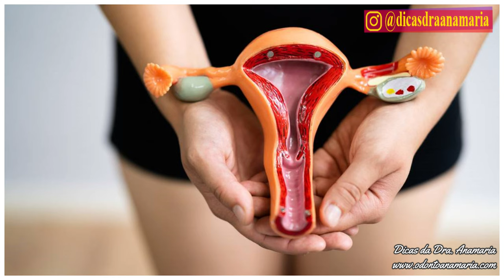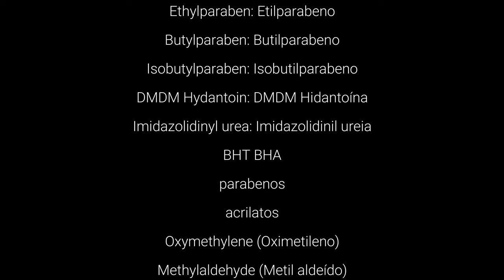😵5 Produtos MORTAIS que VOCÊ USA! (ATUALIZADO 2024) Talco de bebê, Shampoo, Cremes, CUIDADO!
Neste vídeo falo dos 5 produtos (cosméticos) usados diariamente pelo toda população brasileira que são mais mortais, causam câncer, resistência antibiótica, alergias e outras diversas doenças. Se você ou alguém da sua família usa pasta de dente, maquiagens, shampoo e condicionador por exemplo você precisa assistir este vídeo e compartilhar com todo mundo. Afinal todo mundo escova os dentes todos os dias, ou pelo menos deveria escovar. Estes produtos que cito no vídeo, em muitos países foram reformulados para remover as substâncias que afetam nossa saúde mas aqui no Brasil isto não aconteceu, por quê será? Se você sabe porque no Brasil as industrias podem vender produtos que matam deixe aqui nos comentários.
- Atendendo a pedidos segue lista de produtos indicados, todos que seguem a linha Clean Beauty são indicados, confiram
Seja um Apoiador do meu canal e concorra a vários sorteios, saiba mais 👇👇👇👇👇👇
- BAIXE MEUS E-book com dicas e receitas para melhorar sua saúde, acesse
- Quer voltar a ter pele e ROSTO JOVEM NOVAMENTE?
Ubiquinona
- 1 Frasco de Coenzima Q10
- 3 Frascos de Coenzima Q10
Ubiquinol
- 1 Frasco de Ubiquinol aumenta mais rápido a Coenzima Q10 do corpo

FAQ: Perguntas mais frequentes sobre Cosméticos e Produtos Mortais para a saúde e outras questões relacionadas à sua saúde.

Parte dos estudos Científicos e Artigos sobre os Cosméticos e Produtos mais mortais para a saúde:

Onde comprar os Produtos que indico nos vídeos? Acessem minha Loja Virtual